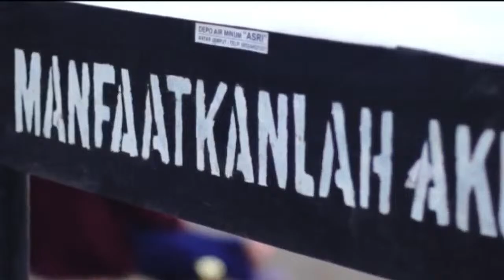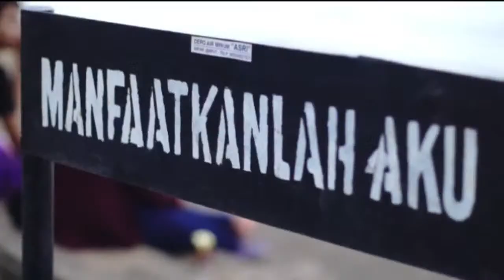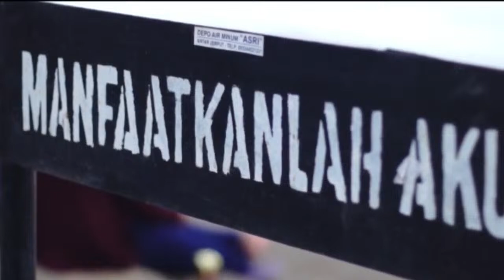Teropong sehat: Alergi.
Bersama Narasumber dr. Rosmini. S. Tht dan dipandu oleh Rezky Wibowo.